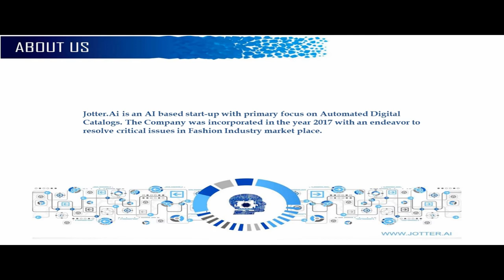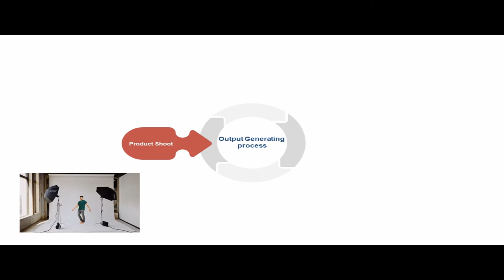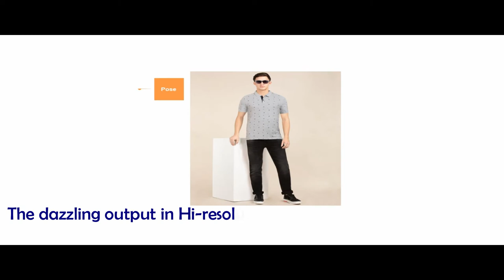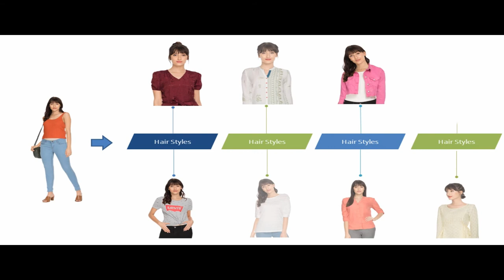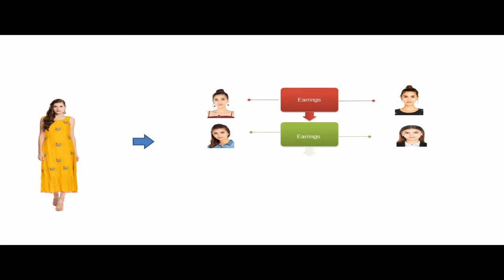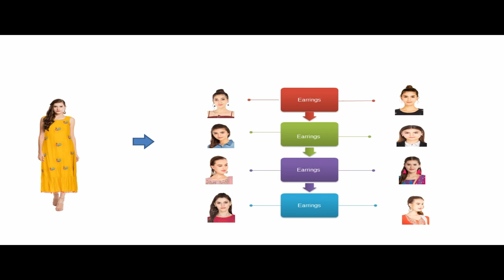Jotter Automated Catalog Output